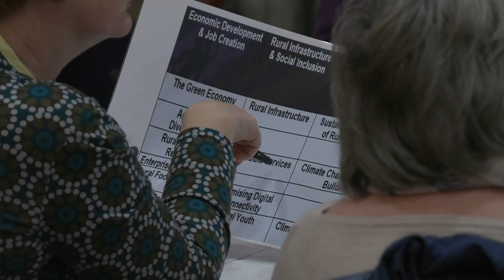LEADER Community Consultations 2023 – Loughrea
The second of the in-person LEADER Community Consultations took place in the Lough Rea Hotel on March 20th 2023.